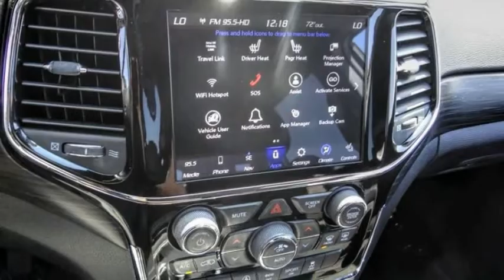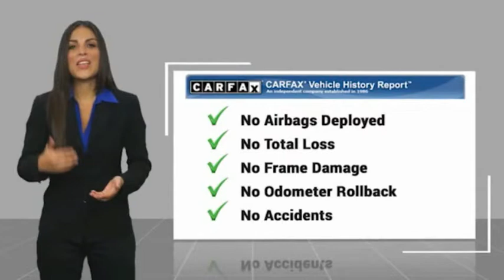2019 Jeep Grand Cherokee VAN NUYS LOS ANGELES SAN FERNANDO VALENCIA CANOGA PARK TV14175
2019 Jeep Grand Cherokee Laredo 4x2

RUSSELL WESTBROOK CHRYSLER DODGE JEEP RAM PROUDLY SERVICING VAN NUYS, LOS ANGELES, SAN FERNANDO, VALENCIA, CANOGA PARK, & SURROUNDING SOUTHERN CALIFORNIA LOCATIONS. THIS WHITE 2019 Jeep GRAND CHEROKEE IS EQUIPPED WITH A 3.6L V6 24V VVT, AUTOMATIC TRANSMISSION, AND RECEIVES AN ESTIMATED 19 City/26 Hwy MPG. CONTACT RUSSELL WESTBROOK CHRYSLER DODGE JEEP RAM OF VAN NUYS TO SCHEDULE A TEST DRIVE AND TAKE THIS 2019 Jeep GRAND CHEROKEE HOME TODAY, OR VISIT OUR SHOWROOM CONVENIENTLY LOCATED AT 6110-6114 VAN NUYS BLVD VAN NUYS, CA 91401. STOCK #: TV14175 | 2019 Jeep Grand Cherokee Laredo 4x2 POWER WINDOWS ALLOY WHEELS AIR CONDITIONING 2019 Jeep GRAND CHEROKEE Laredo 4x2 19/26 City/Highway MPG Russell Westbrook is a NBA star and he delivers a MVP buying experience to all of his customers. If you like a large selection, friendly service and easy financing then you'll love the fun atmosphere. Come visit us on auto row on Van Nuys Blvd. Open late 7 days a week. This Vehicle is Located at: Russell Westbrook Chrysler Dodge Jeep Ram of Van Nuys; 6110 Van Nuys Blvd, Van Nuys CA 91401. Dealer Installed accessories are optional and may be purchased for an additional charge.All prices subject to government fees and taxes, any finance charges, any dealer document preparation charge, and any emission testing charge.While we make every effort to ensure the data listed here is correct, there may be instances where some of the factory rebates, incentives, options or vehicle features may be listed incorrectly as we get data from multiple data sources. PLEASE MAKE SURE to confirm the details of this vehicle (such as what factory rebates you may or may not qualify for) with the dealer to ensure its accuracy. Dealer cannot be held liable for data that is listed incorrectly. STOCK #: TV14175 | VIN: 1C4RJEAG3KC858111 | 2019 Jeep Grand Cherokee Laredo 4x2 POWER WINDOWS ALLOY WHEELS AIR CONDITIONING Russell Westbrook CDJR of Van Nuys